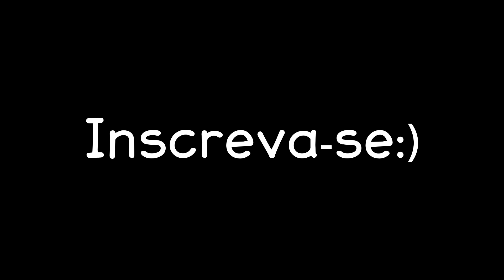MORDECAI e RIGBY dão uma FESTA sem o BENSON saber (apenas um show)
Nesse episódio RIGBY acha uma caixa de rádi cola um refrigerante das olimpíadas de 1984, após o achado MORDECAI tem uma ideia de beber o refresco atrás da casa, Mais MORDECAI e RIGBY escutam que o BENSON vai tirar uma noite de folga porquê ele trabalha muito, e então MORDECAI, RIGBY decidem da uma FESTA sem o BENSON saber.